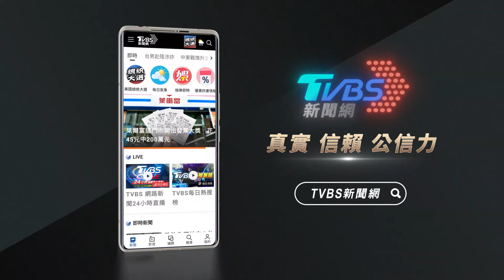水退了! 店家忙清掃 侯友宜視察金山.萬里｜TVBS新聞